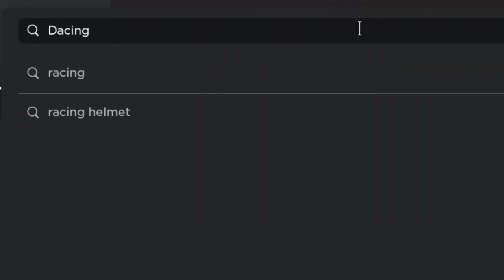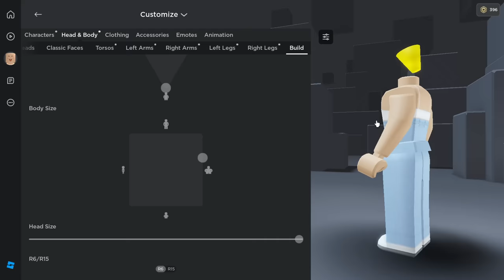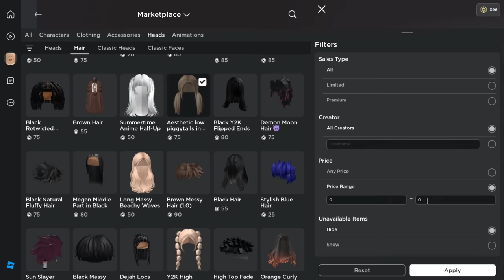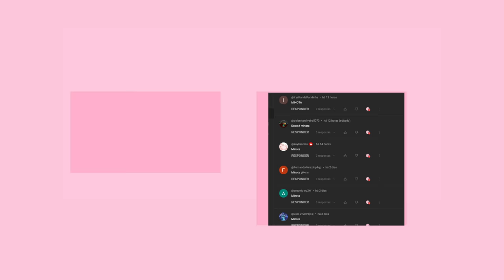NOVA SKIN GRÁTIS DO ROBLOX! AVATAR ROBLOX GRÁTIS + COMO FICAR SEM CABEÇA GRÁTIS (NOVO MÉTODO)🥳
Como pegar a nova skin de graça no roblox